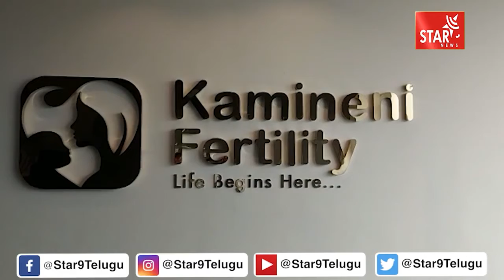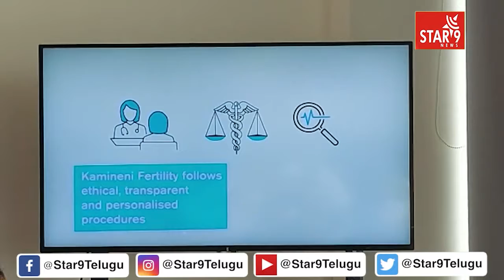Star 9 News కొకాపెట్ లో కామినేని ఫెర్టిలిటీ సెంటర్